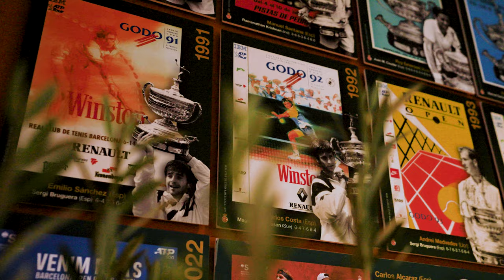The Tradition of The Barcelona Champion Pool Dive 💦 | Barcelona 2024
How the iconic champions' pool dive went from a spontaneous celebration to THE moment everyone waits for in Barcelona!